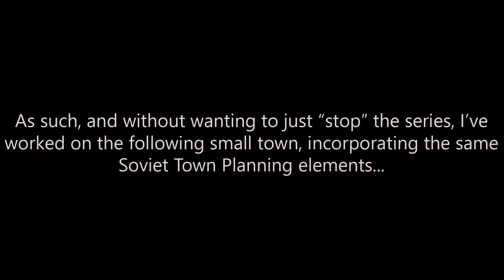CITIES SKYLINES | Noviguvsk (A Soviet City) | A Work In Progress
Hey friends. As some of you know, Guvsk has died a death. I've been working on a small replacement town, just to finish off the series and showcase the "Soviet" urban planning ideas I had in mind for Guvsk...so, here's a little "Work in progress" taste of what I've been doing.

The video footage is raw as heck...it is a little bit jumpy in places, and you do keep seeing people log in on Steam, but hey, it's just a little "WIP" update for you guys to see what I've been up to.

If you're interested in any of the buildings I have made for the game, you can find them